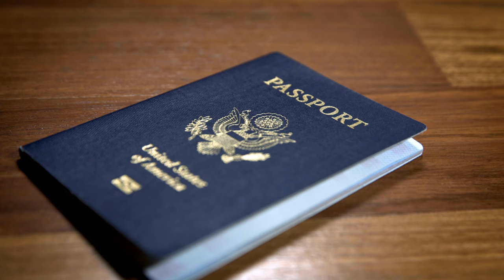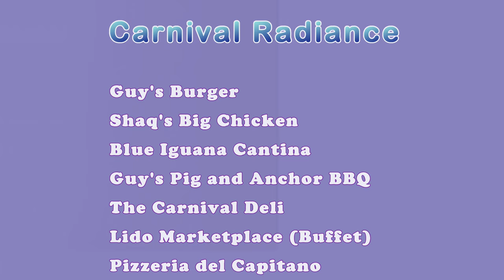Royal Caribbean vs. Carnival Embarkation | Who wins?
Compare and contrast our experiences boarding Royal Caribbean vs. Carnival Embarkation Day. Get valuable tips and insights to ensure a smooth start to your vacation. Use this video to help make informed decisions regarding which line is best for you and enjoy every moment from boarding to setting sail on either Royal Caribbean or Carnival. Bon voyage!